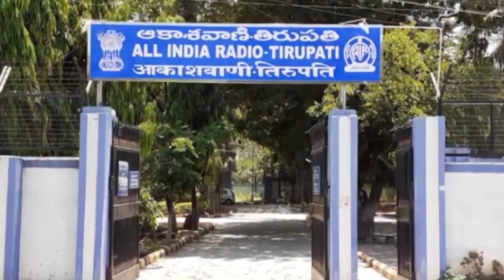Sri Venkateswara Sathanamam II Episode #90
India's only 24x7 Indian Classical Music Channel, AIR Raagam is a treat for music lovers. AIR Raagam streams a mosaic of Hindustani and Carnatic classical music by the virtuoso in their respective fields. Be it powerful and captivating vocal renditions by legendary Classical Musicians or mesmerizing recitals on Sitar, Flute, Santoor etc by legends, this Channel of All India Radio is a treasure of Classical Music. With AIR Raagam, the treasure trove of archival recordings of All India Radio is now digitally available for listeners. Besides being on YouTube it is also available on DTH and "News on AIR" App of Prasar Bharati.